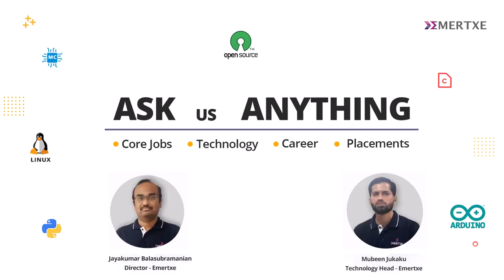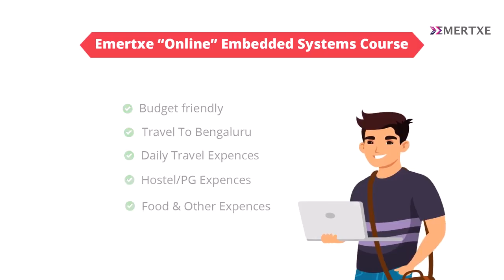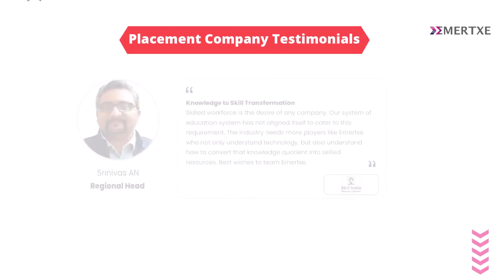Engineering Fresher, What Should I Choose?? - Online/Offline Mode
India's No.1 Ed-Tech for Job Oriented Embedded Systems & Internet of Things (IoT) Courses with 1327+ Placement Drives & 2183+ Students Placed in 2022

Embedded Systems Courses with 100% Placements for Students (Any YOP, Having a Career Break & From Any Engineering Branch) & Working Professionals.

The online course provides flexibility as you can learn remotely from anywhere.
The hardware aspects are taken care of by using simulators for PIC and ARM Boards in Microcontrollers and Embedded Linus on ARM modules.
In addition, you will get online doubt clearing / intervention support through our Live Lab support mechanism available from 9:00 AM to 7:00 PM IST on all Weekdays. It will ensure there is no compromise in terms of your practical learning, whenever you are stuck in your assignments and projects.

Recorded sessions are also provided at the end of every class so that you can review material at your own convenience.
The online course is more budget friendly as it completely avoids travel, accommodation and other expenses in Bangalore.

Advantages of Placement oriented Onsite Embedded Courses:

On the other hand, our on-site courses will give you a very good opportunity to have a face-to-face interaction with our class and lab mentors. Some of you might prefer this mode for the physical environment and collaborative learning with classmates. However, others might be self-learners and prefer the virtual learning environment.

Finally, From @EmertxeTrainings point of view there is absolutely no compromise in terms of course effectiveness and placements, both for our online and onsite classes. Our students have achieved excellent training and placements in both methods. It really depends on you and your preference to learning. The appreciation and feedback from our placement companies are positive irrespective.

About Emertxe:

is the best institute offering Embedded Systems Training in Bangalore. With over 18+ years of existence in the industry, 12000+ students placed in Embedded Systems & IoT domains. Our trained engineers are recruited by 695+ placement companies working in core embedded systems verticals like Automotive, Semiconductors, IoT, Telecom, Consumer Electronics, Industrial Automation, and many more.